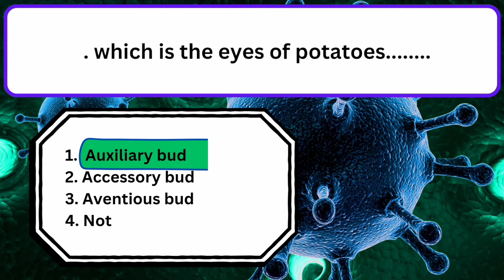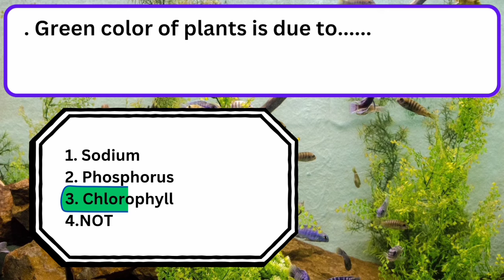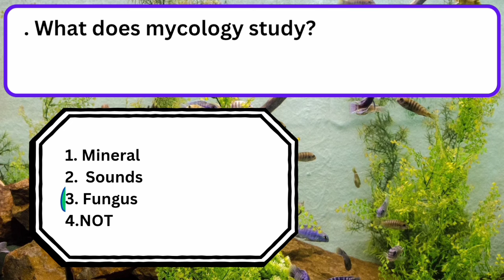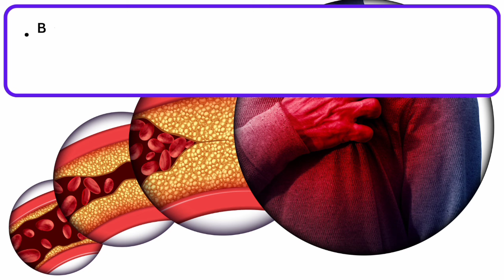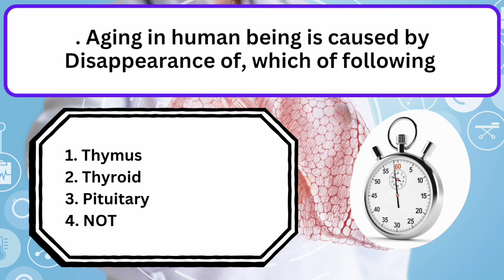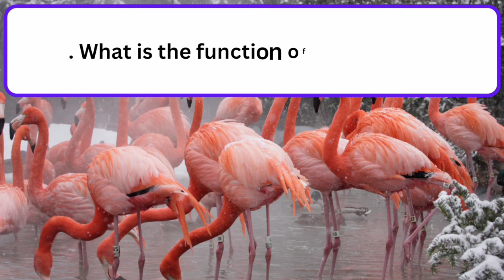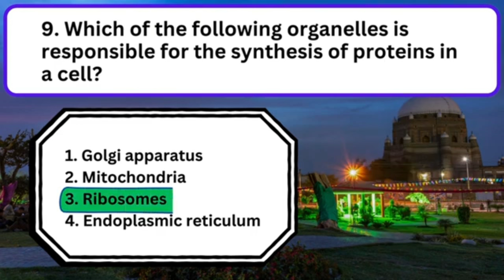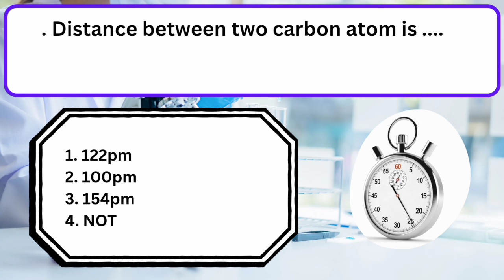150+ Biology Mcqs for MDCAT | Mdcat preparation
Prepare to ace your medical university entry tests in Pakistan with our comprehensive biology guide! This video covers all essential topics, key concepts, and important tips to help you excel in your exams. Whether you're aiming for a spot in King Edward Medical University, Aga Khan University, or any other prestigious medical institution, this video is designed to boost your understanding and confidence.In this video, you will learn about:Cell structure and functionGenetics and inheritanceHuman physiologyPlant biologyEcology and environmentImportant diagrams and illustrationsPractice questions and exam strategiesDon't forget to like, share, and subscribe for more educational content. Let's make your dream of becoming a doctor a reality!
Biology mcqs for entry test with answers
Entry test preparation for medical
MCAT Test
Mdcat preparation
Medical university in pakistan
biological molecules mcqs for mdcat
common medical entrance exam
fsc pre medical
mbbs in pakistan
mcat exam prep
mcat preparation
mcat study schedule
mdcat new syllabus
mdcat solved past papers biology
mdcat tips
most repeated biology mcqs
past solved papers
pmc
pmc registration